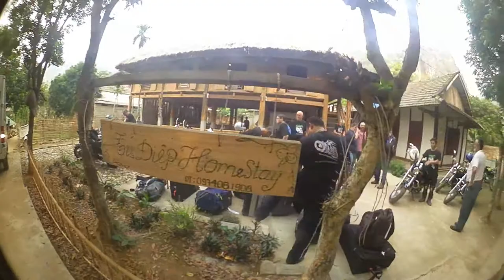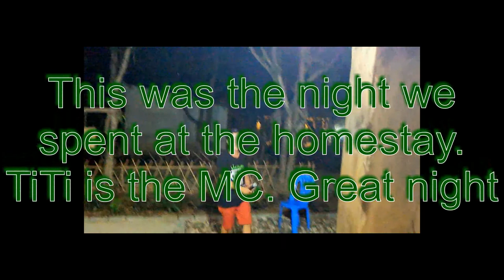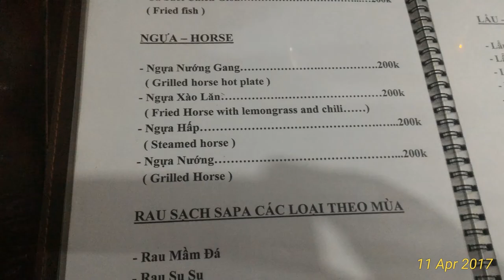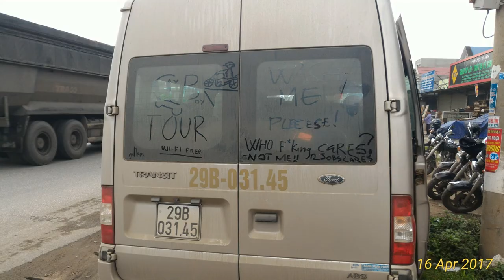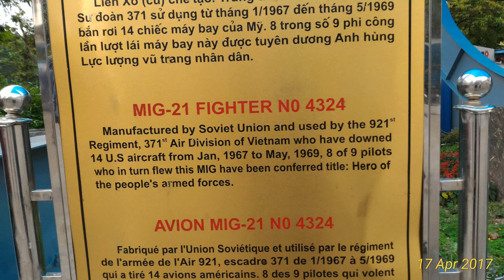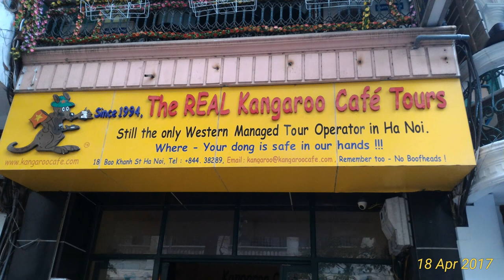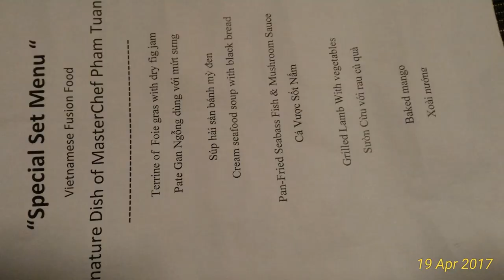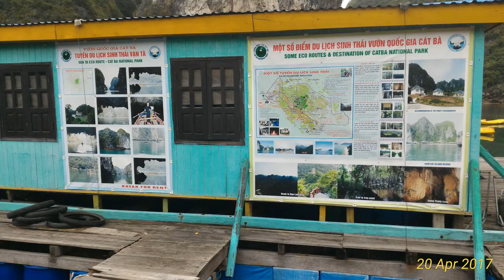Vietnam Motorbike Northwest Explorers tour April 2017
Our 2017 Vietnam Motorbike  Northwest Explorers 10 day Tour, edited version of the videos I took with my action cam. There are two scenes I stuffed up (and will redo in the future), but still not too bad for my first try on the new Nero software. There are heaps of photos of as all attached to the end of the video, so watch the slideshow. Cheers